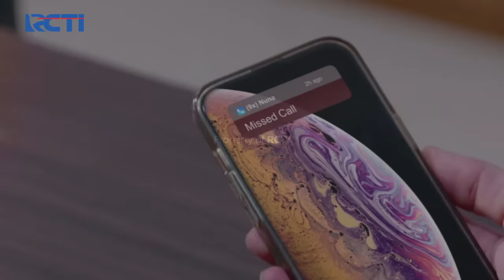OM SUPERHERO! Dipta Berhasil Selamatkan Nuna & Sava | CINTA TANPA KARENA | EPS 11 (4/5)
Nuna & Sava dalam bahaya! Mereka berdua kabur karena 2 anak buah Ghani gagal menghadang penjahatnya. Dipta yang lihat dari kejauhan langsung susul Nuna karena mereka terus dikejar.